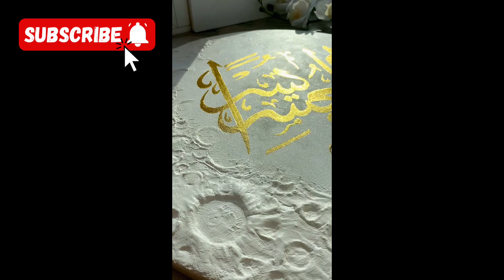Creating 3D Effects with Bas-Relief and Calligraphy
Beautiful ideas Arabic Calligraphy/ Modern Interior